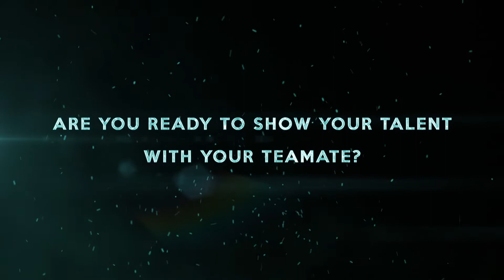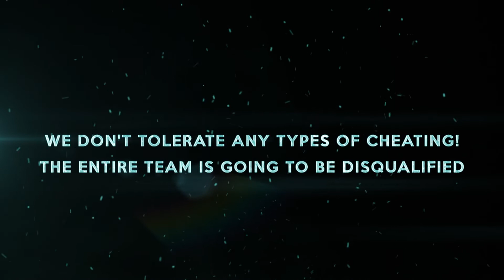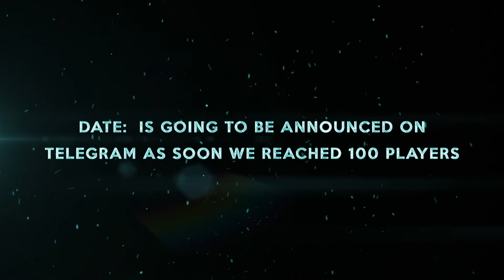Join my Tournament I And You Win UC 🤑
From now on im going to start to do tournaments  SQUAD, DUO, SOLO with UC Price.

Because this is my first tournament everyone can join and win :) Emulator and ipad are also allowed.